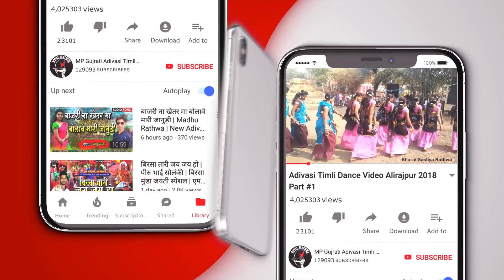कोई नी वाये लागी | Rajnish Rathwa | New Adivasi DJ Timli Song 2022 | Koi Ni Vaye Lagi